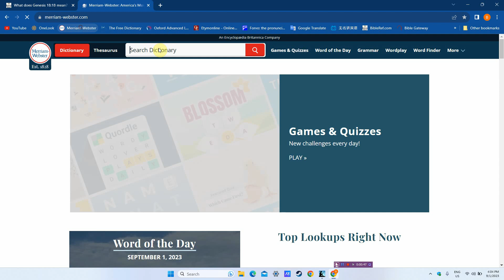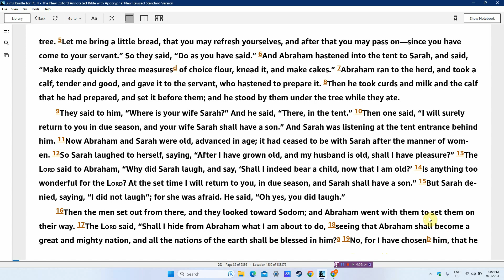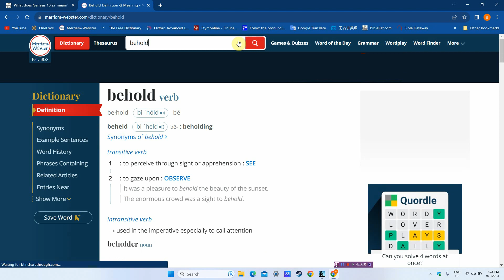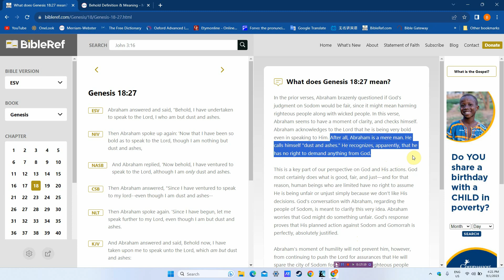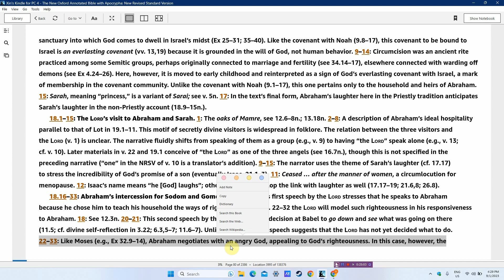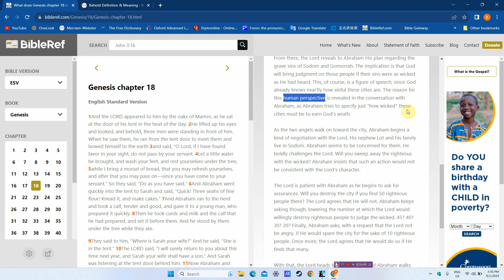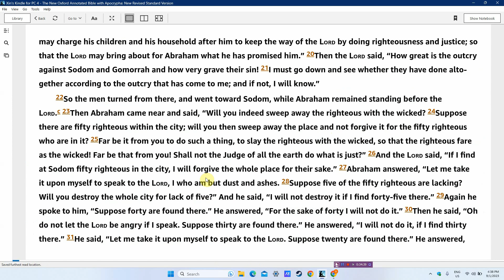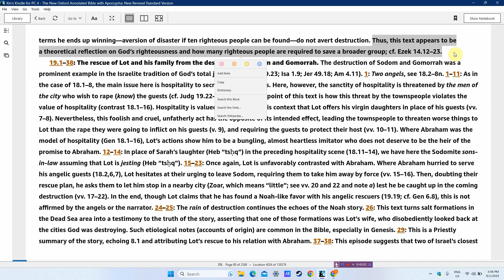Bible （圣经）39